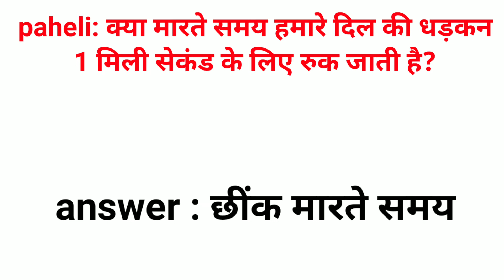bujho to jaane Hindi ? double meaning Paheli shorthindipahelivideo 🤔🤔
bujho to jaane Hindi ? double meaning Paheli